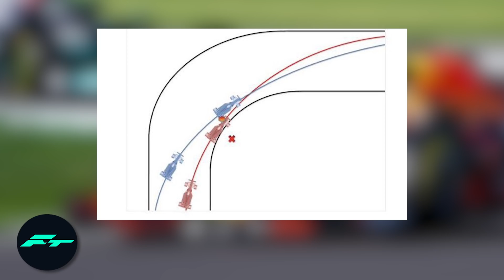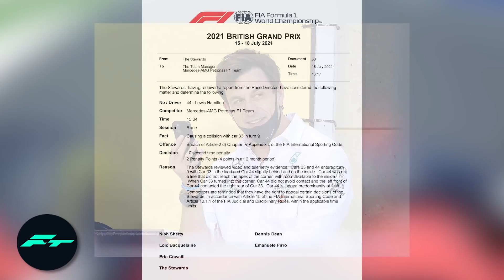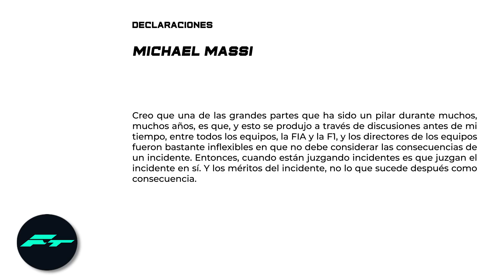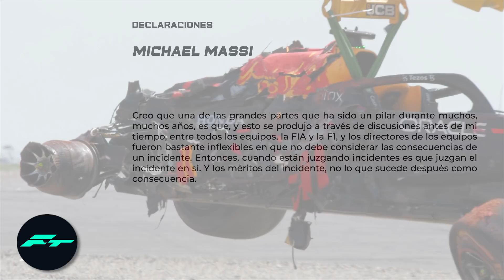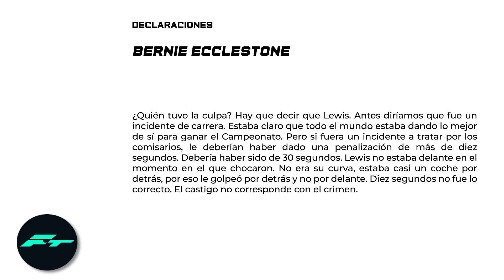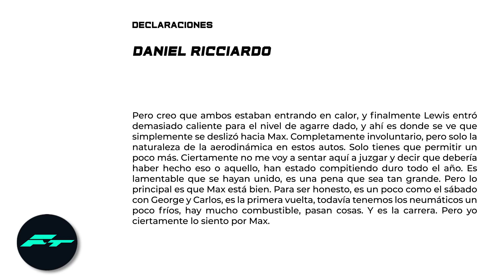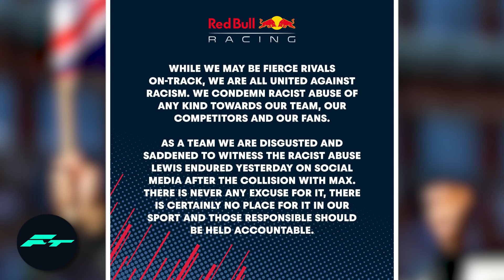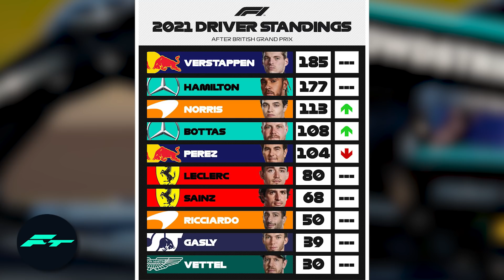La GUERRA VERSTAPPEN vs HAMILTON HA COMENZADO, la HIPOCRESIA de la FIA...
La GUERRA VERSTAPPEN vs HAMILTON HA COMENZADO – La HIPOCRESIA de la FIA... F1 2021